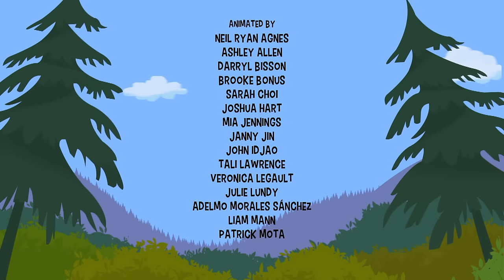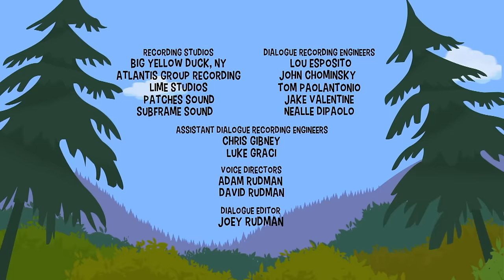Nature Cat FULL EPISODE | Window Worries/The Pinecone Genie | PBS Kids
Brooks the Baltimore Oriole is finally migrating north after winter, and Hal has planned the perfect party to welcome him back. But, when Brooks doesn’t show up, the gang starts to get worried. Where are you, Brooks? Just then, the crew gets a call from their city pal Sadie, and she tells them that their feathery friend has flown into her window. Oh no! Sometimes, reflections in the windows of buildings can confuse birds like Brooks. Luckily, he’s fine, but Brooks and the gang want to make sure that no other migrating birds meet the same fate. Time to think like a bird and fly, fly, FLY! / While Nature Cat and the gang are having a relaxing day at Mystic Pinecone Park, they hear wolves howling nearby. A-woo! The animals at the park aren’t too excited, though, since wolves are the top predator in this forest. Gulp! No one wants to become an early lunch, so it’s time to skedaddle, crew! All they wanted was a stress-free day! Wolves! What are they good for? Absolutely nothing! But, when Nature Cat finds the legendary Mystic Pinecone and wishes there were no more wolves in the area, things look a little too different at the park. Turns out wolves are absolutely good for some things!